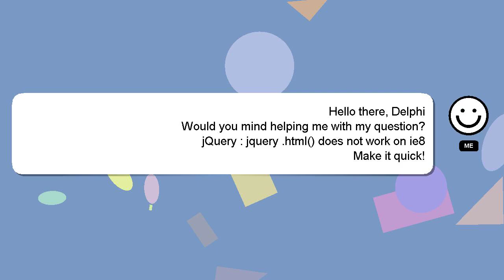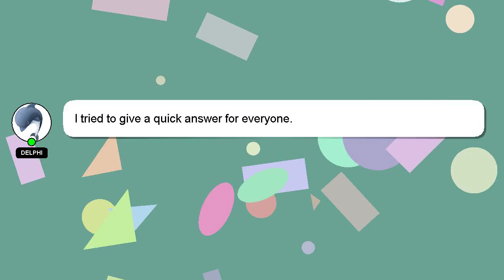jQuery : jquery .html() does not work on ie8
not ie8 jquery .html() : jQuery work on does